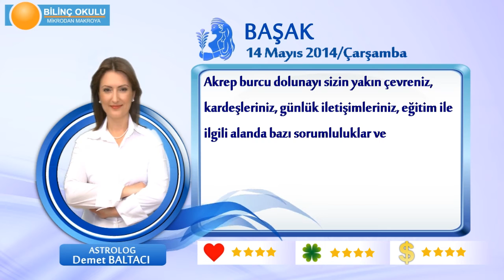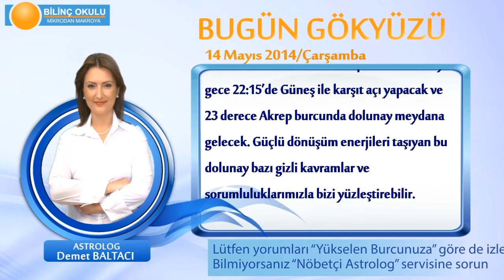BASAK Burcu, GÜNLÜK Astroloji Yorumu,14 MAYIS 2014, Astrolog DEMET BALTACI Bilinç Okulu